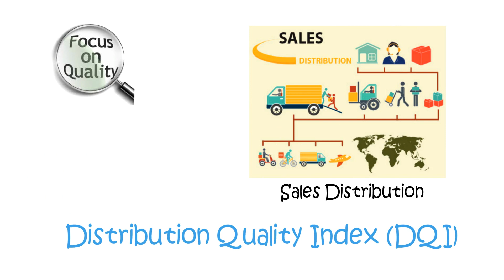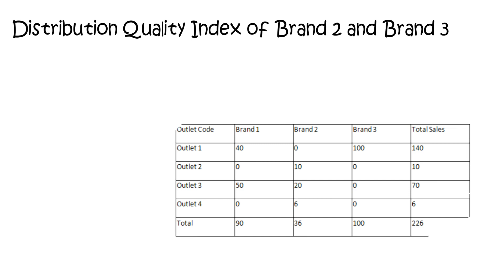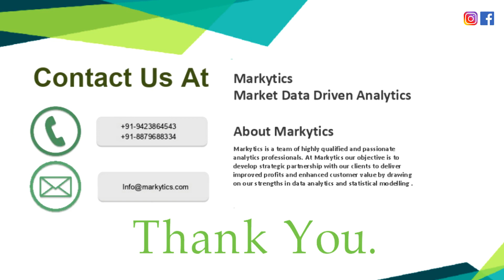Analytics Mastery Session 15 : Sales Distribution Quality Index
Objective of this session is to learn how to measure the quality and effectiveness of sales distribution using Distribution Quality Index (DQI)